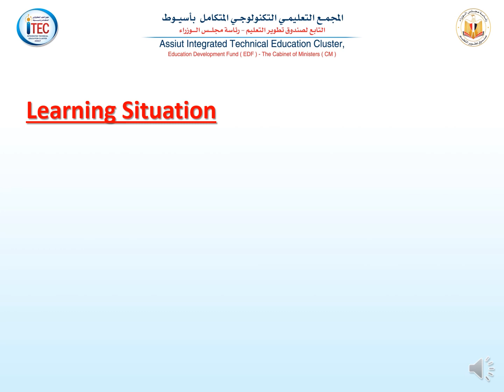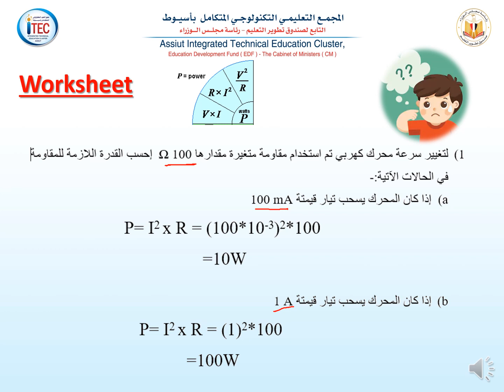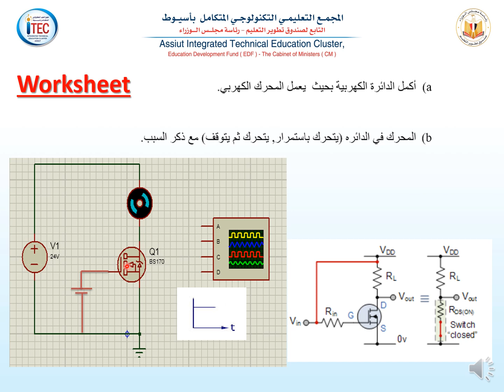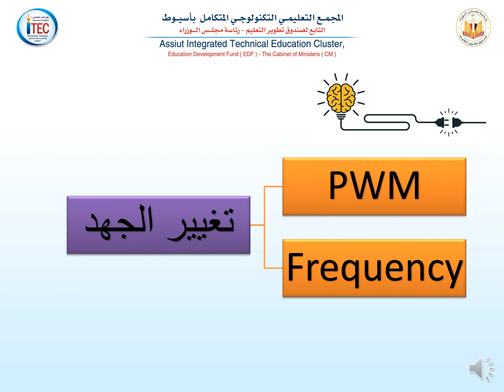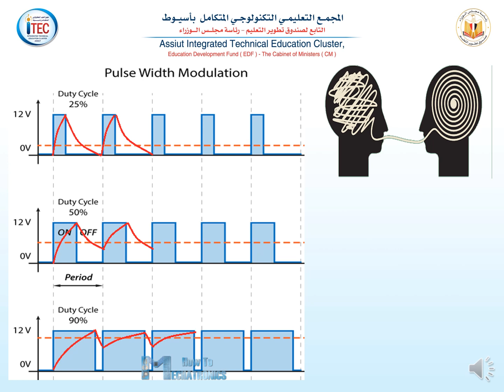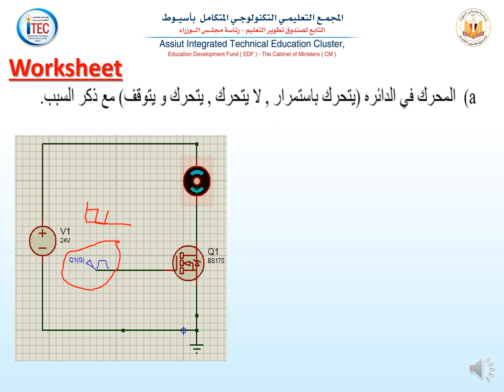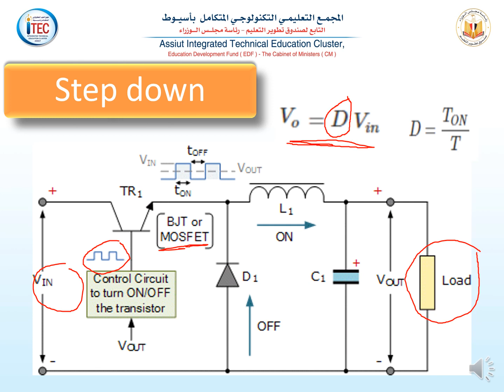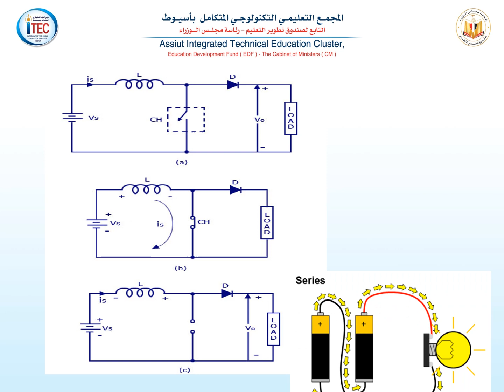Assiut_ITEC_EL_TSS_M08_3rd_Chopper DC